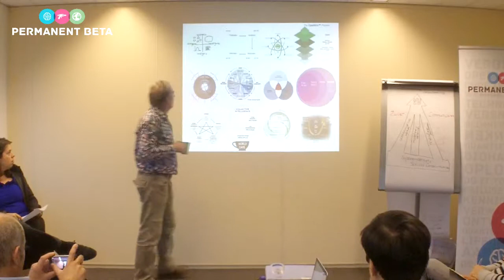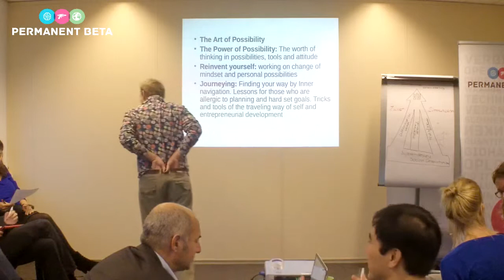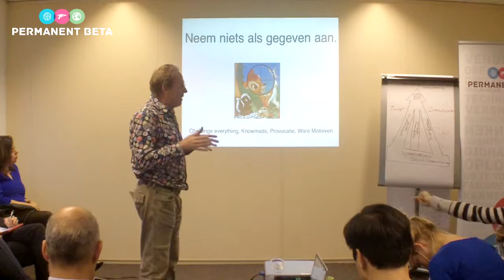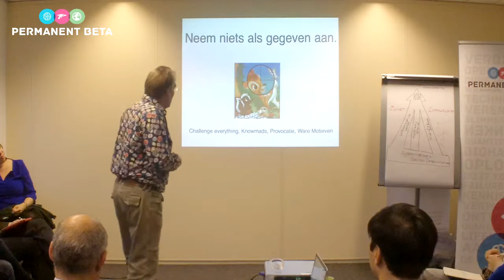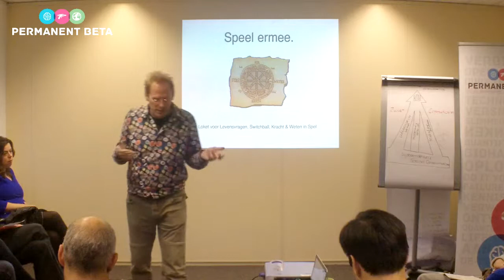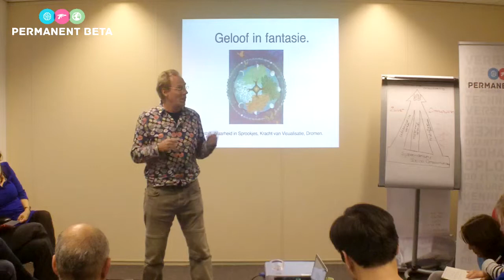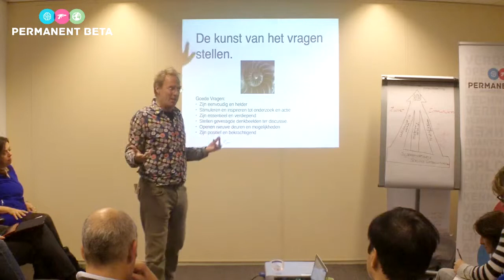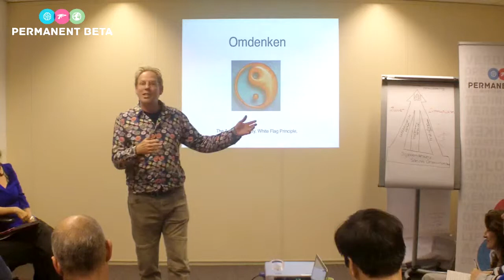Permanent Beta - Floris Koot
ZWERMLEIDERSCHAP

Hoe creëer je een beweging? Hoe werkt dat als er nog maar weinig leiders zijn en vooral netwerken en velden van samenwerkenden? Hoe kun je daarin beweging creëren en of een zinvolle rol spelen?

Floris gaat met jullie op zoek, niet naar de technologische kant, maar naar de ziel van je eigen beweging of tribe. Heb je een plan dat moet groeien in menskracht, of wil je iets prachtigs vinden om je voor in te zetten, wees dan bij deze workshop.